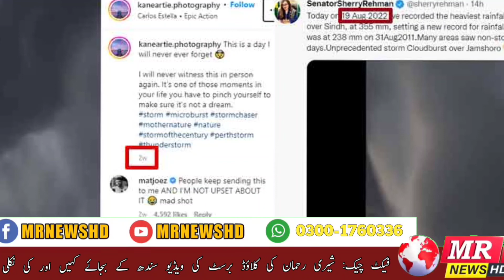News Headlines |10 AM |20 August |MR News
Hello!